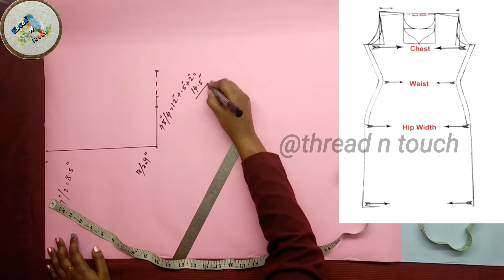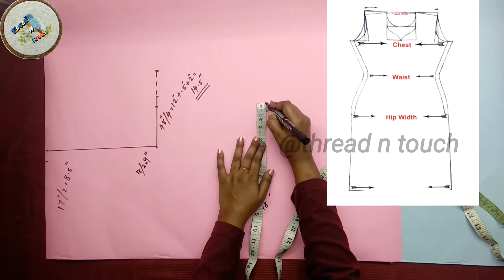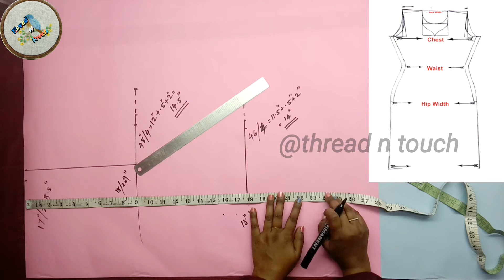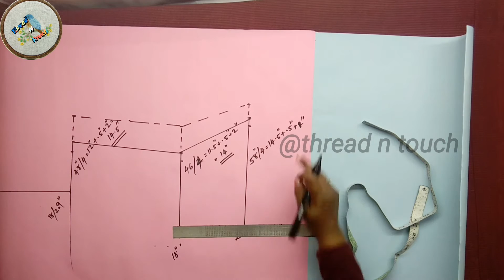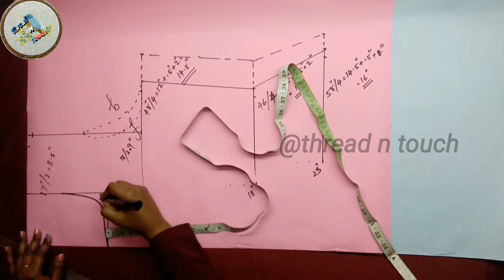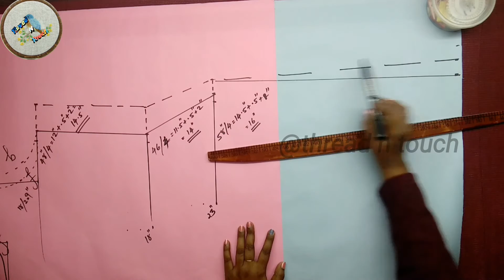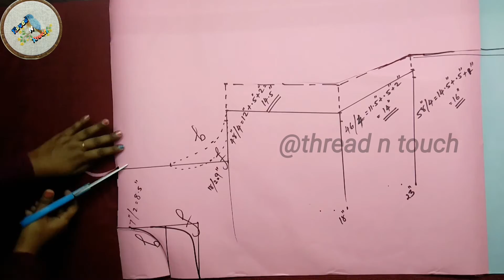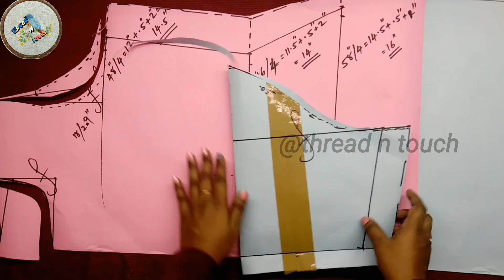47" to 49" chest Size ചുരുദാർ വളരെ എളുപ്പത്തിൽ cutചെയ്ത് തയ്ക്കാം/please subscribe, Thread N Touch🙏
(churidar  measurement   easy method)

(simple and easy  salwar cutting and stitching)

(34" chest  churidar  cutting  & stitching)

(42" chest  churidar  paper  cutting)

(princess  cut   churidar cutting and stitching)

(churibottom  cutting & stitching)

(salwar  pant  cutting & stitching)

(stright pant  cutting & stitching )

( Saree blouse  cutting & stitching)

( kafthan  top  cutting & stitching)

( stylish  neck  churidar cutting & stitching )

Topics I have covered in this video are
 : ✓ How to properly fold the fabric before cutting .
✓ How to mark shoulders and basic information related to that .
 ✓ Detailed information about the marking of basic body measurement .
This includes proper shoulder measurement , armhole , bust ( chest ) , waist , hip measurement .
✓ How to cut sleeves . And all the small and important information on simple suit Cutting .
 ✓ There is a chart of measurement at the last so that you can easily cut your kurti by looking at the measurement chart .

 This is especially for beginners . ✂❤✂